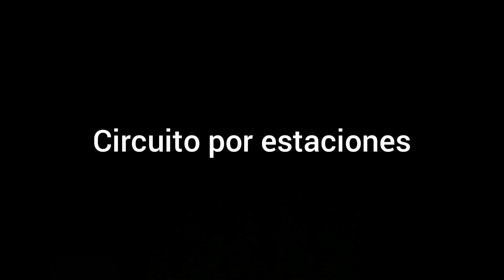E.6 - Rutina de FITBOXING para ENTRENAR EN CASA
Entrenamiento por el Coach Octavi de Valhalla Training Camp.
Valhalla Training Camp te propone este entreno para que puedas entrenar en casa. Haz los ejercicios lo mejor que puedas y lo más técnicamente posible. Acepta cual es tu nivel y adecua la dificultad a tus capacidades.

Warm Up:

AMRAP 5’
3 Superman to Hollow to Superman to Hollow
10 saltos con doble palmada

Circuito por estaciones
3 rounds
45” Work 15” Rest

1. Side plank reverse fly (R)
2. Side plank reverse fly L
3. Jump side to side
4. Lunge directo

WOD: For time

Push ups & Burpees
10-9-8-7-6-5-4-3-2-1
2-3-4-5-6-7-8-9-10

Cualquier duda, no dudéis en preguntarnos por whatsapp